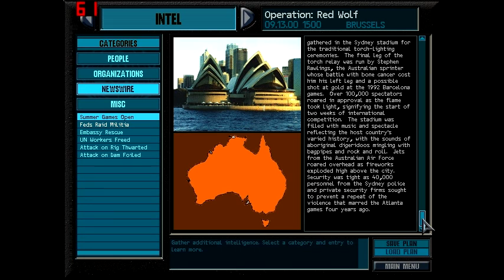Rainbow Six #9 - Ataque ao impressorão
Sequestraram a vida e a obra de Lord Keynes! Quem pode nos salvar???